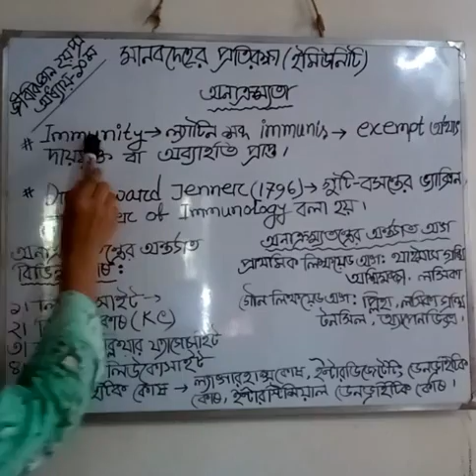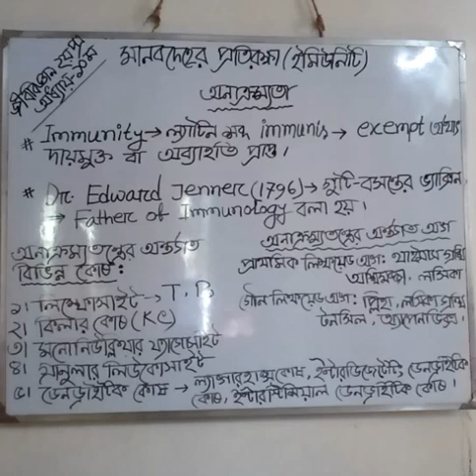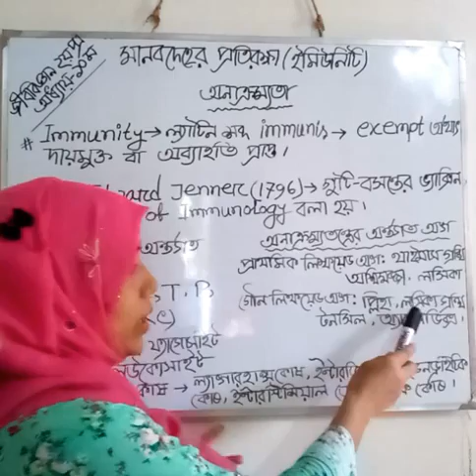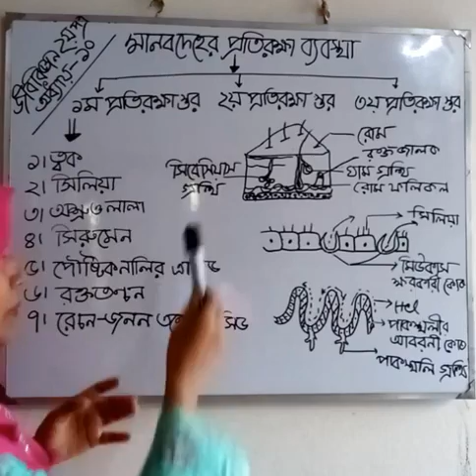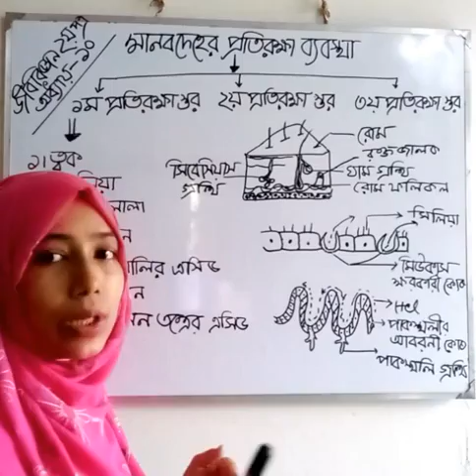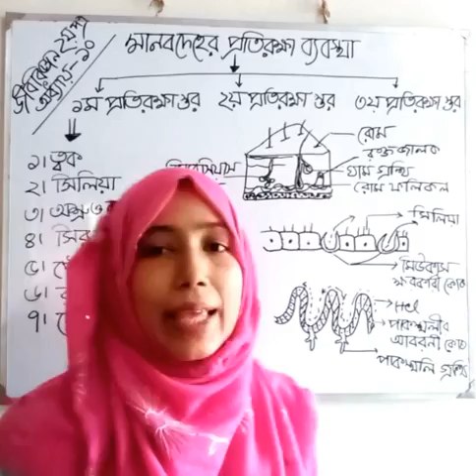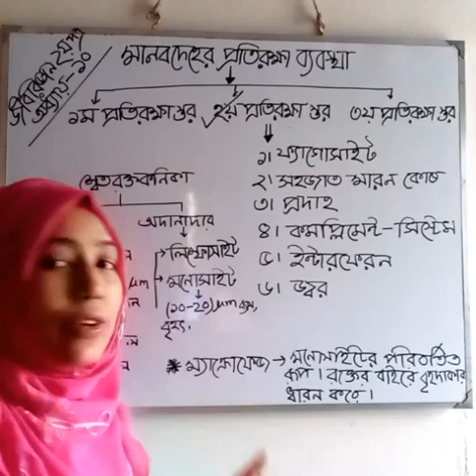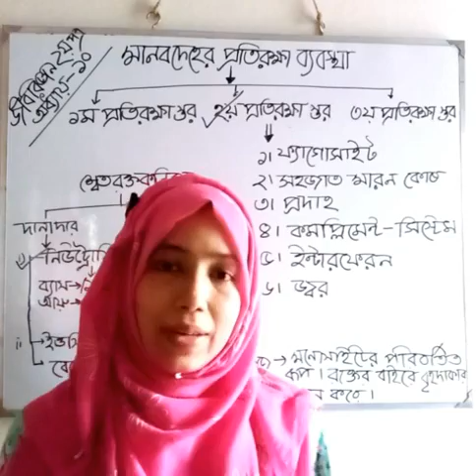HSC | Biology 2nd paper | Chapter 10 | Lecture: 27 | Tasnova Madam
Chapter 10
Lecture: 26
Topic: Protection of human body  Immunity
Date: 05/07/20

Syed Tasnova Monira
Lecturer
Dept of Biology
National Ideal College
Khilgaon, Dhaka